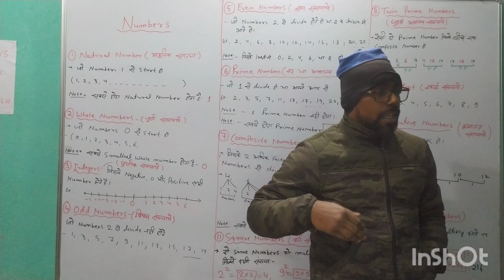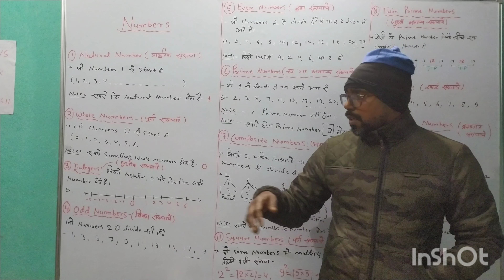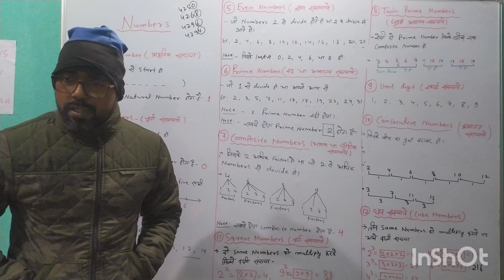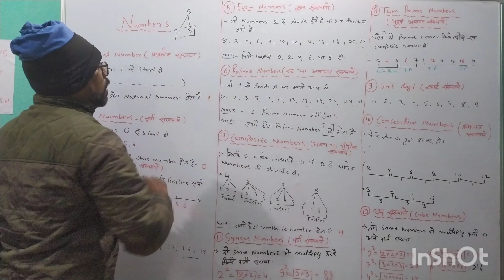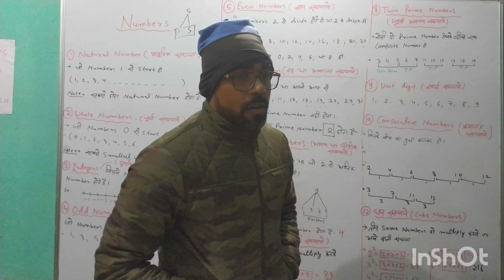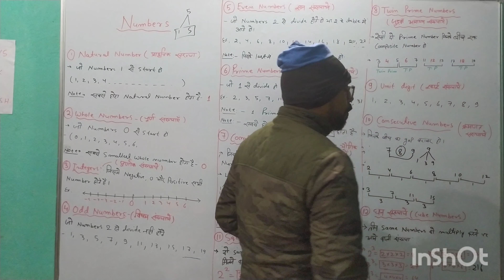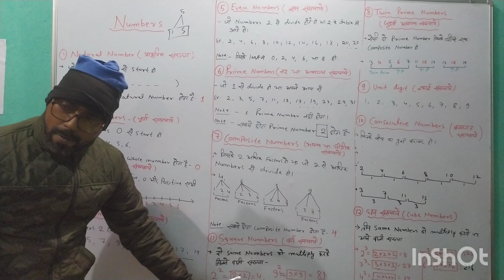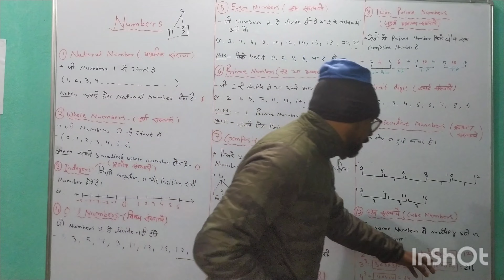NUMBER SYSTEM PART 1